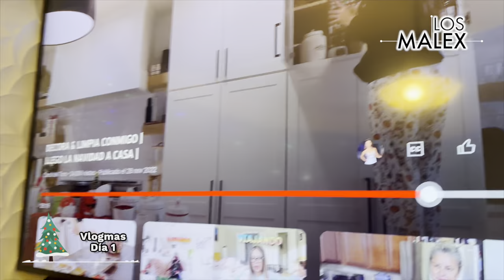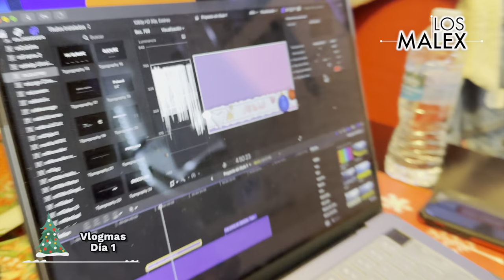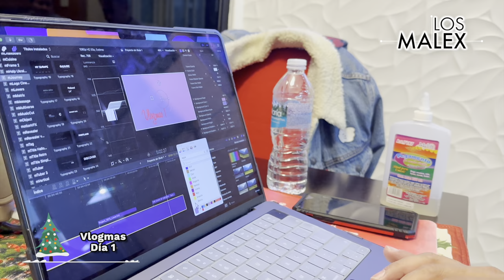VLOGMAS 1 ❄️ Mariana inicia comprando una bolsa 🙈 - Los Malex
Hola Familia Malex!! Llegaron los Vlogmas!!! Muchas gracias a todos los que contestaron y nos dijeron que si querían que les hiciéramos Vlogmas este año y pues aquí están!! Trataremos de hacer los 25 días y esperamos que no se nos aburran!! Recuerden que los queremos mucho y…

Bienvenidos a los Vlogmas 2022!!!

Grabado con:
iPhone 14 Pro en 4K
Samsung Flip 4 en 4K
GoPro 10 Black en 4K
Canon SL2
DJI Osmo Mobile
DJI Osmo Pocket en 4K
DJI Action 2 en 4K
* Video grabado en HDR

Editado con:
Final Cut Pro X
MacBook Pro
Logic Pro

- Mariana Malex y Alex Malex -

*El enlace referido nos genera una pequeña comisión, pero no supone incremento en el precio para ti. Pagas lo mismo y nos ayudas a seguir manteniendo el canal.